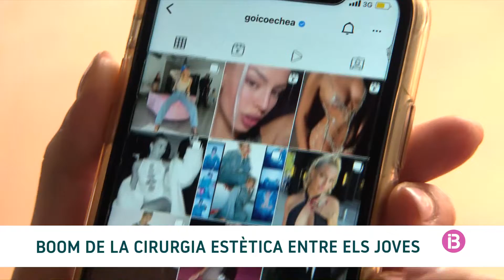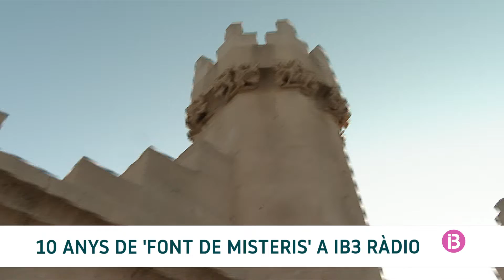Resum IB3 Notícies migdia cap de setmana 31/07/2022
Migdia cap de setmana